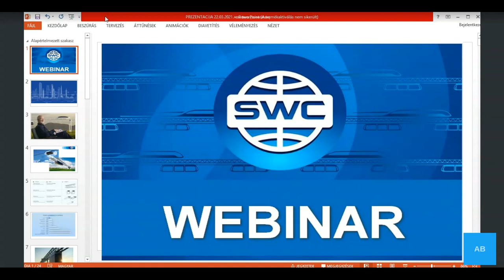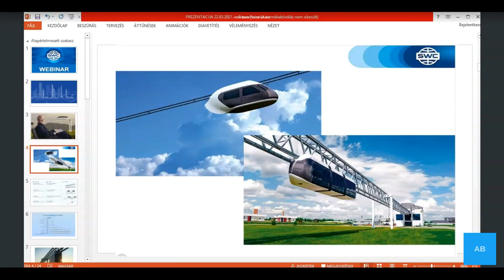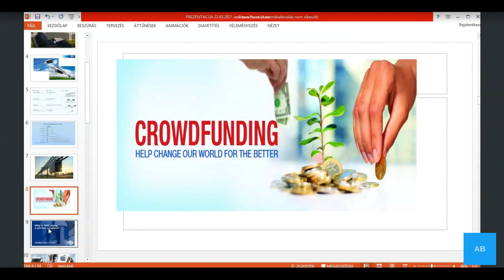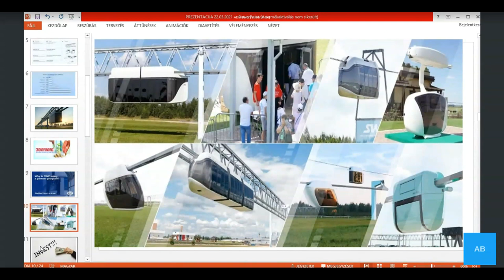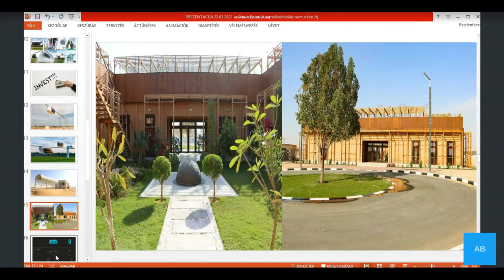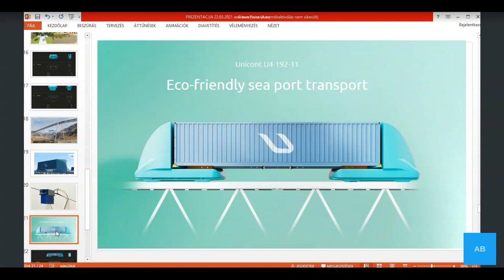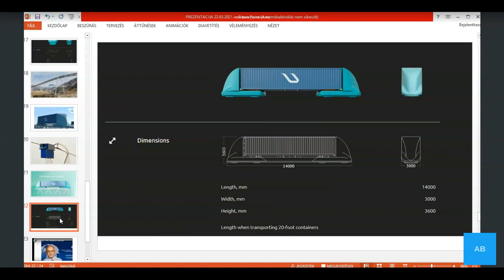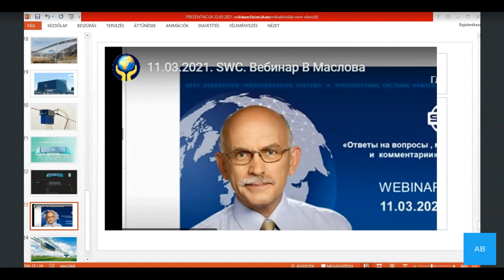Croatia and Serbia. Webinar 22.03.2021. Presentation of the technology.